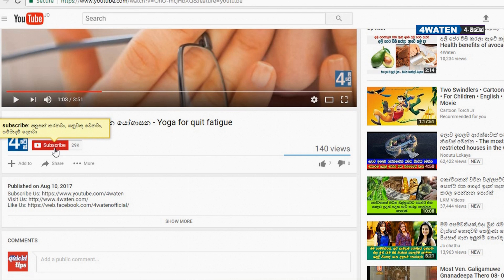උත්තරීතර ලංකාවේ පාර්ලිමේන්තුවේ ඇත්ත තත්ත්වය මෙන්න : Structure of Sri Lanka Parliament